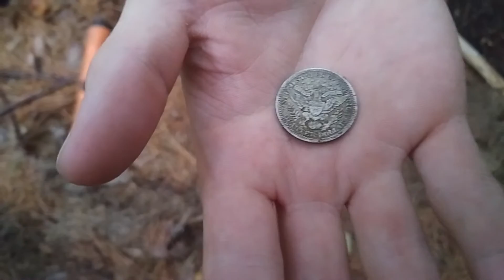Jay Finds Big Silver, Metal Detecting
Just days after I dig a barber dime spill, Jay gets his big day